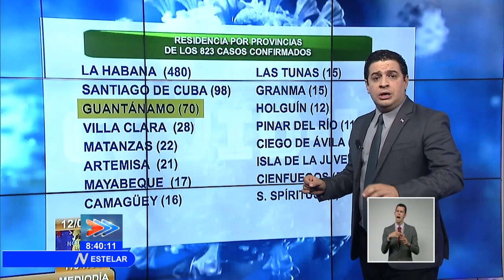Denuncian nuevas acciones violentas contra Cuba financiadas desde el exterior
Nuevas acciones violentas​ continúan generándose contra el pueblo de Cuba​ con el propósito de sembrar el miedo y el descontento en las personas. Humberto López devela nuevos planes y brinda detalles de sus autores intelectuales y materiales.